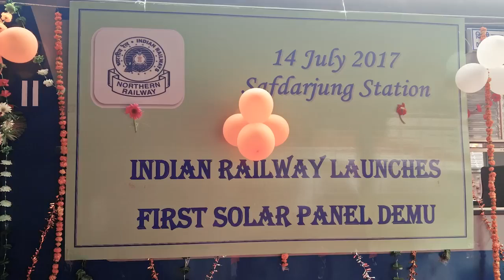World's second and India's first Solar power driven train. Such revolutionary ideas will not ge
👆👇World's second and India's first Solar power driven train. Such  revolutionary ideas will not get media attention. A Solar train saves Rs.40 lakhs and 90,000 litres of diesel per year..

Forward this message..  let the people know ..